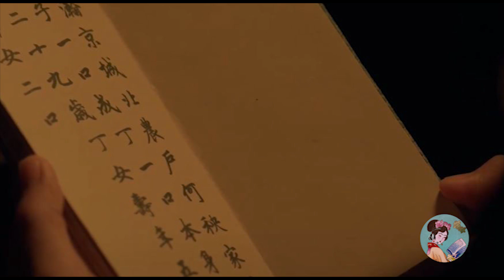【เก็บรายละเอียด】 ลืมเลือนเวลา ตอนที่ 24